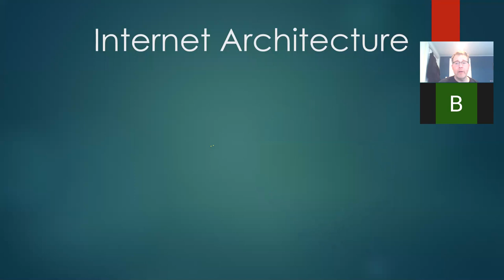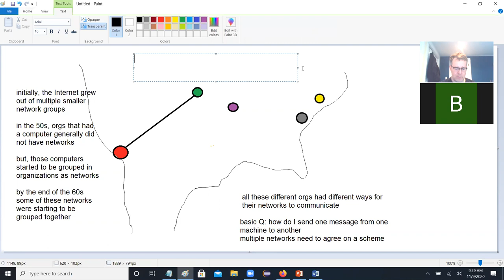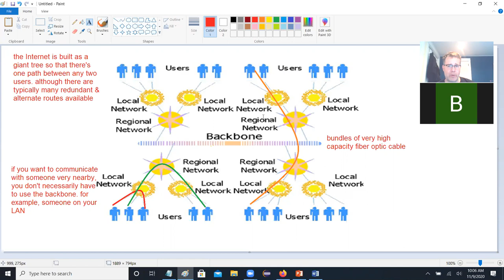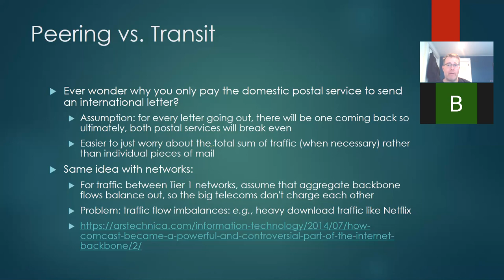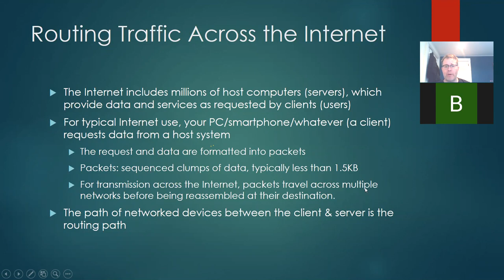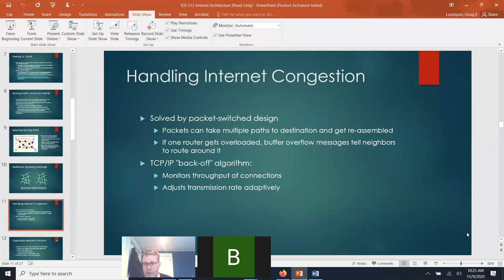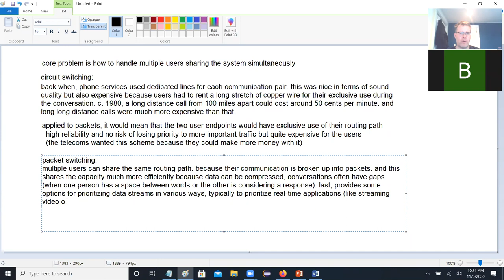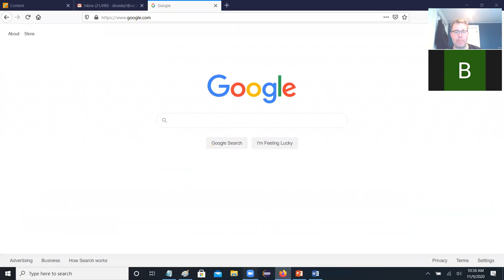IDS 313 Fall 2020 Internet Architecture pt. 1